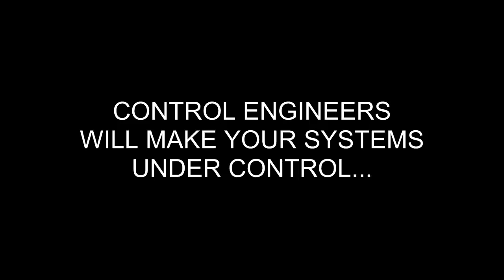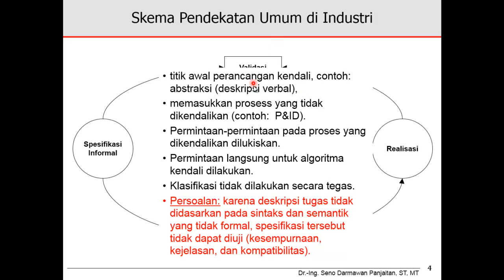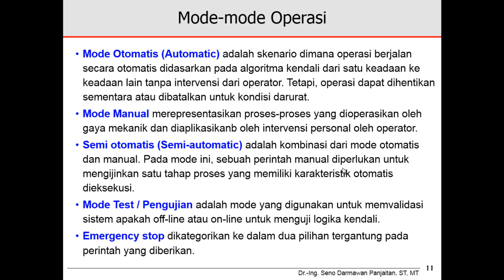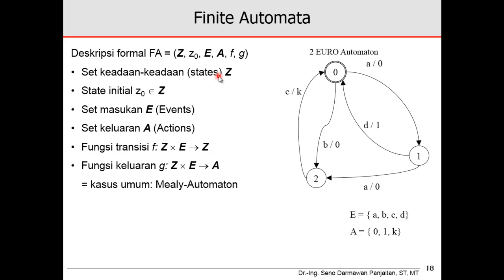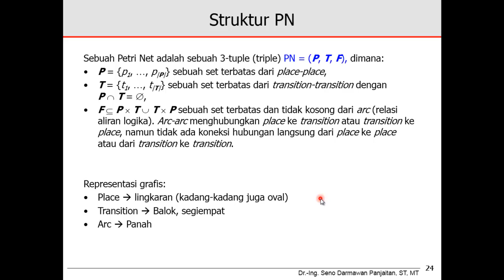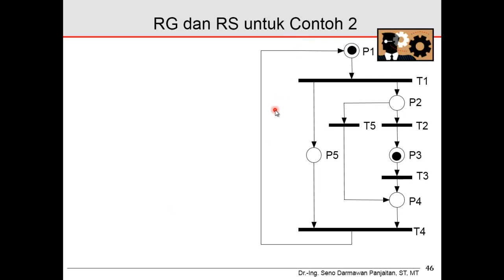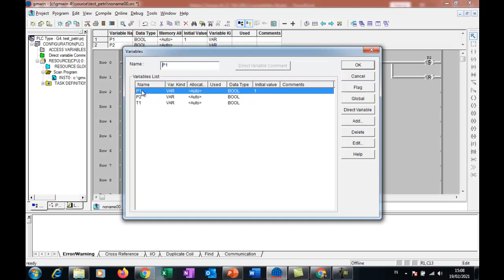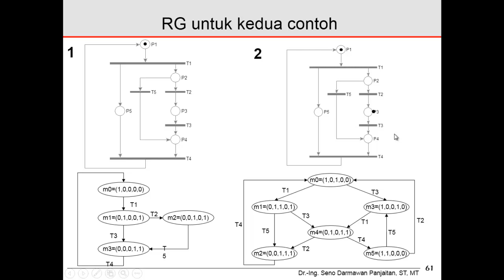2. Formalisasi, Mode Operasi, Pengenalan Automata dan Petrinet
Referensi:
[1] Seno D. Panjaitan, “Development process for distributed automation systems based on elementary mechatronic functions”, Shaker Verlag – Aachen (Germany), ISBN: 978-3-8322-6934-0, 2008.
[2] G. Frey, Design and Formal Analysis of Petri net based logic control algorithm, Book published by Shaker Verlag – Germany, 2002.